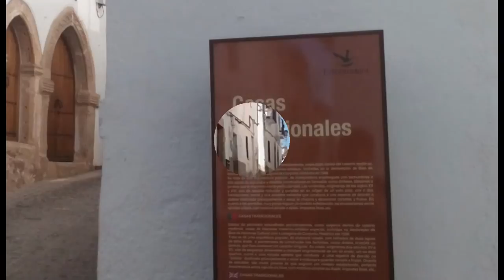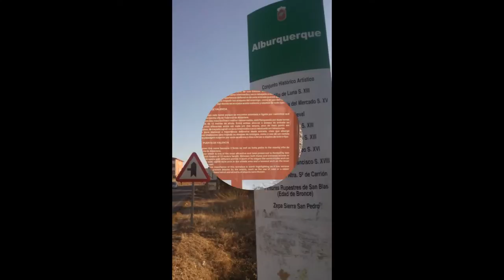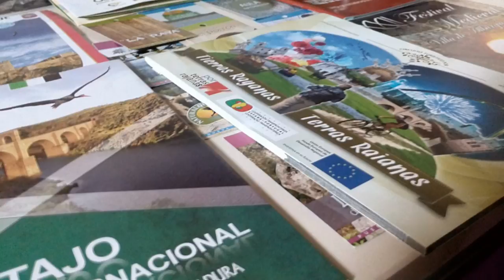Comarcas de Extremadura: Alburquerque Los Baldíos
Cumplir con el primer mandamiento extremeño: "Amarás a tu tierra sobre todas las demás..." es visitar, conocer, caminar, disfrutar, aprender, escuchar, recordar, comparar, degustar, catar, gozar, cada rincón, aldea, pedanía y pueblo que la componen. Hoy visita a la noble Villa de Alburquerque, albus quercus: encina blanca o bien Abu-Al-Qurq: País de los alcornoques, tierra fronteriza y enlace entre culturas, de rico y cultural pasado histórico, pueblo Hermanado, declarado Conjunto Histórico Artístico, rodeado de sierras ( Parque Natural Sierra de San Pedro ), valles, ríos ( único río de Extremadura truchero, el Gévora ), zona de ZEPA, entorno típico de la dehesa extremeña, donde es famoso su jamón ibérico y su queso que persigue una tradición, entre otras delicias gastronómicas influenciadas y heredadas de otras culturas, como en muchos pueblos de Extremadura. Visitar Alburquerque en cualquier época del año sería lo recomendable, Afinar... es aprovechar sus reconocidos eventos-fiestas arraigados desde hace varios lustros, como feria transfronteriza, la procesión del Cristo del Amparo, la feria del ganado, el festival medieval, la romería de la Vírgen de Carrión, y fiestas patronales como la de S. Mateo, patrón de la noble Villa de Alburquerque. Saludos y salud para mis paisanos, más detalles en el blog de un hermano bloguero